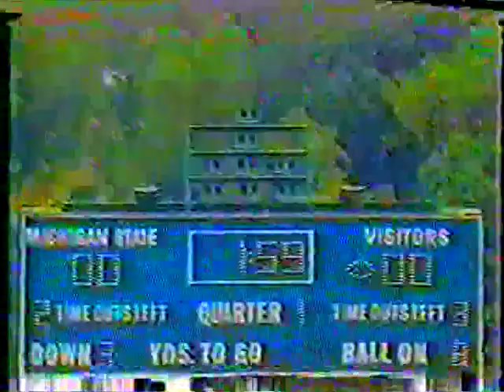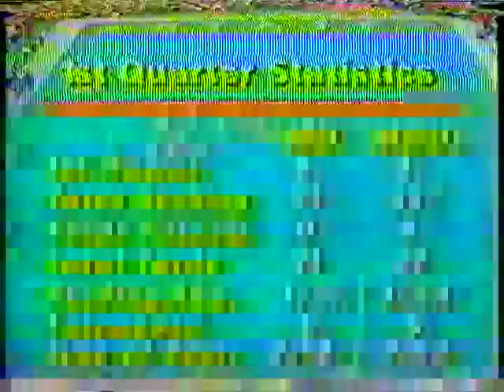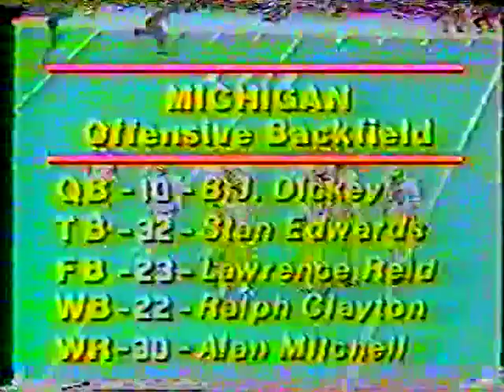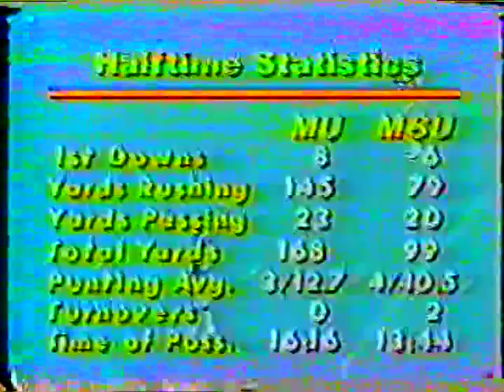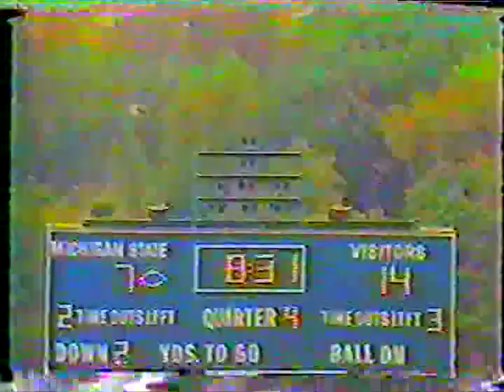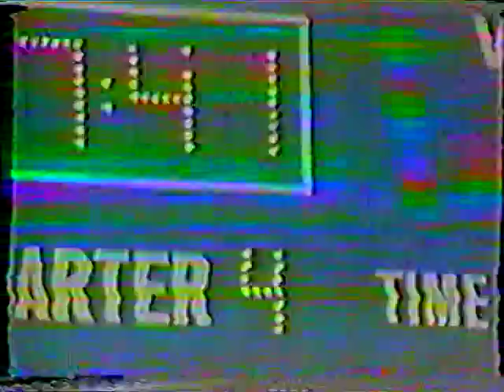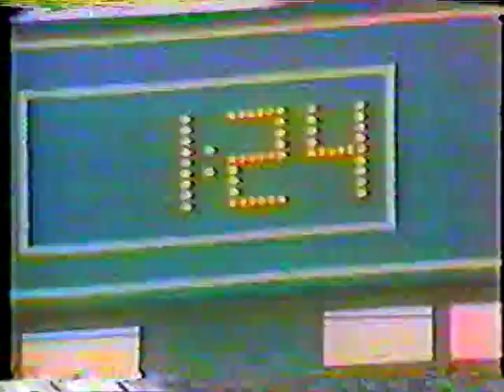Michigan vs Michigan State October 6, 1979 Quality is bad Bob Ufer